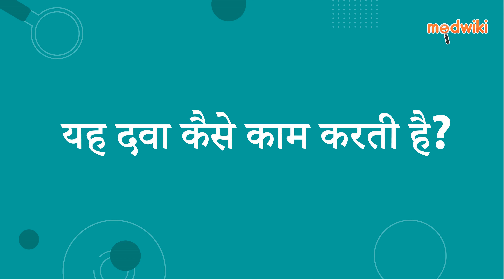ट्राइनर्व एनटी टैबलेट | AI Uses, Work and How to take In Hindi.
ट्राइनर्व एनटी टैबलेट
Composition- प्रेगाबैलिन (75एमजी) + नॉर्ट्रिप्टीलाइन (10एमजी)

Introduction
इसका उपयोग न्यूरोपैथिक दर्द के उपचार के लिए किया जाता है।

प्रेगाबालिन तंत्रिका कोशिकाओं की कैल्शियम चैनल गतिविधि को संशोधित करके दर्द कम करता है। नोर्ट्रिप्टिलाइन रासायनिक दूतों (सेरोटोनिन और नॉरएड्रेनालाईन) के स्तर को बढ़ाता है जो मस्तिष्क में दर्द के संकेतों की गति को रोकते हैं।